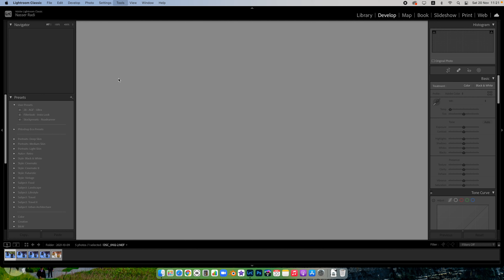Sync Settings | مزامنة اعدادات الصور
تطبيق مزامنة اعدادات الصور في برنامج اللايت رووم لأي عدد من الصور